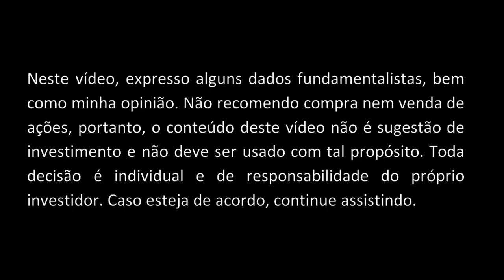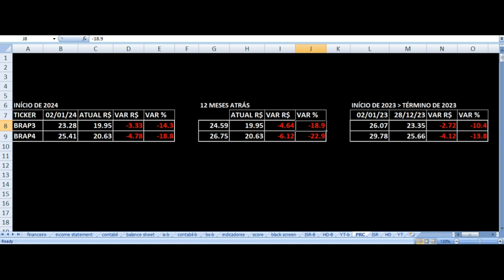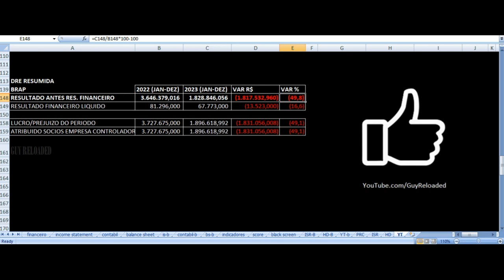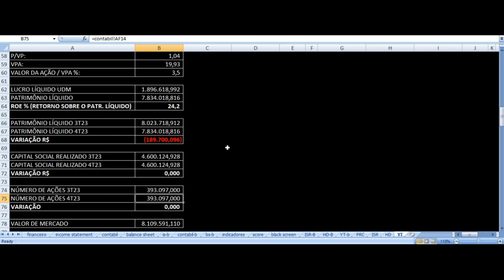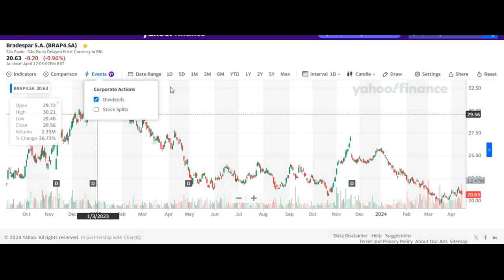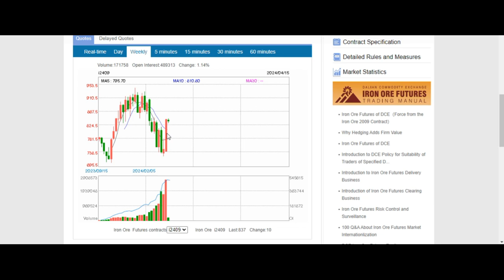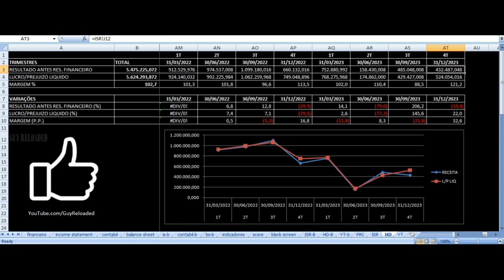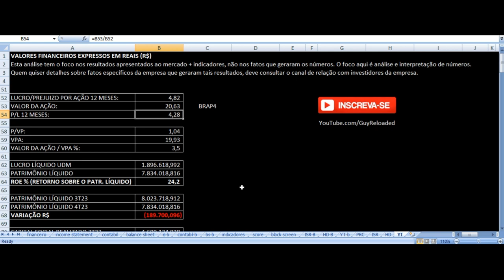Bradespar - Vale Investir Nas Ações? BRAP4 BRAP3 Resultados 4T23 2023 Análise Fundamentalista